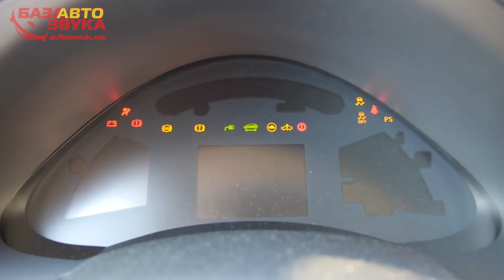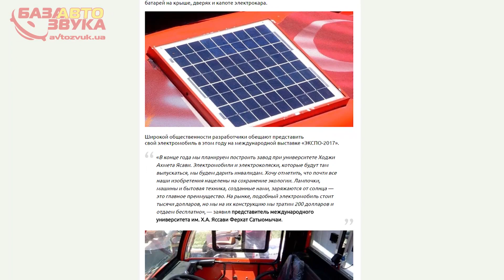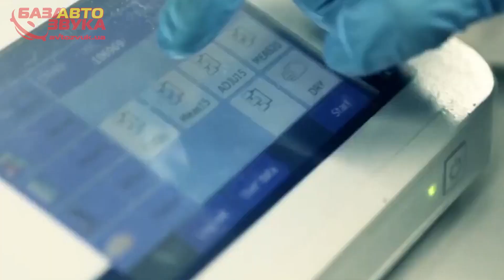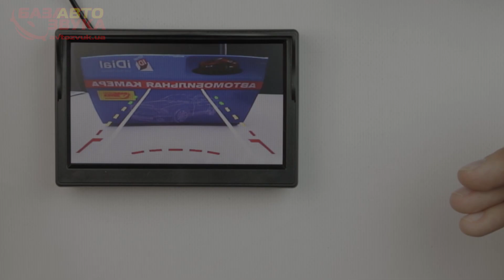Nissan Leaf. Электрокар за 200$. Volvo Electro. Моторное масло HEXOL. iDial ЕТ-901IP. Дайджест #59